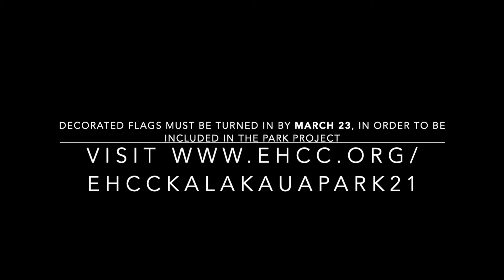EHCC x Kalākaua Park Project: Decorating Tips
Here are some tips to get you going on your flag decorating adventure!
Fabrics are available now, stop by the EHCC gallery to pick up your flags or use your own fabrics, and start decorating! Donʻt miss out on being part of our unique community art installation in Kalākaua Park.